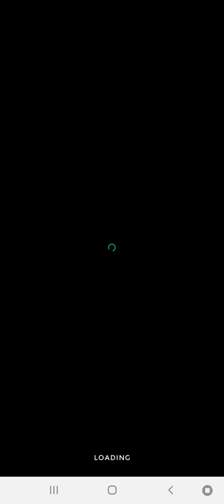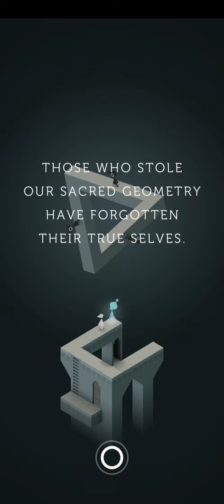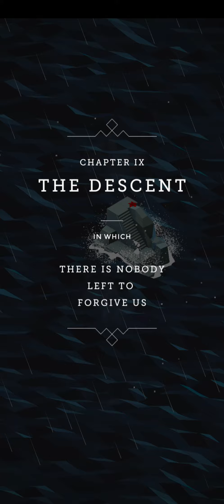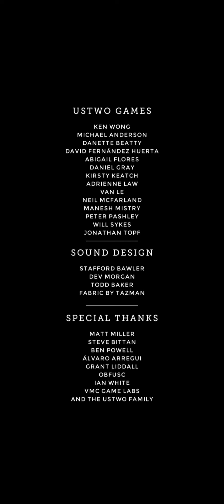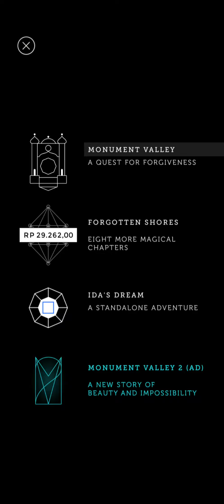Monument Valley - End the bird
Kita lanjutkan bermain game Monument Valley. Setelah menyelesaikan semua puzzle kini saatnya menuju kebebasan dan terbang jadi burung. Seperti apa mari kita lihat di sini.